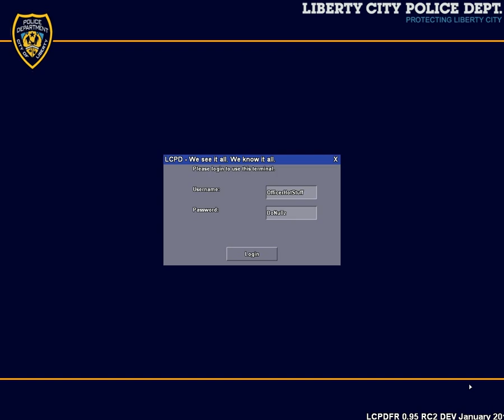GTA IV -- LCPDFR: Multiplayer Patrol Action! -- Episode #2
Some multiplayer action from a game me and some guys had! Hope you enjoy!

Make sure to "like" me on facebook!

Keep an eye out for my next video!